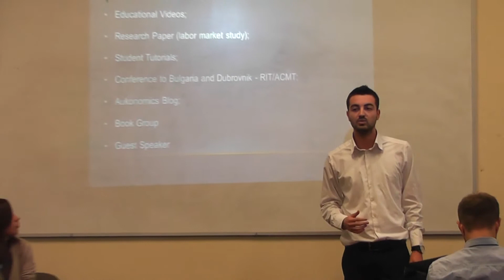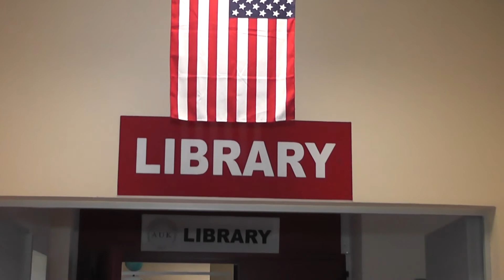Klubi i Ekonomisteve ne AUK - Televizioni TVR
TVR shikohet ne te gjithe Kosoven ne kanalin 97 Ipko..Ne Australi,Amerike,Kanada dhe gjithe Europen ne kanalin 11 te Platformes televizive me seli ne New York - DiasporaTv.
TVR gjithashtu mund ta shikoni Live ne kohe reale kudo qe te jeni , ne telefonat tuaj celular, mjafton te keni lidhje interneti dhe te shkruani